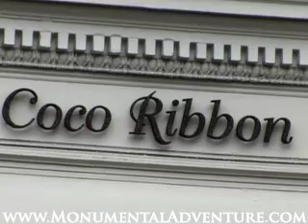Coco Ribbon- London UK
Coco Ribbon is a luxury brand that was created to indulge and inspire. Launched as a boutique in 2002, it kick-started the boudoir chic revolution and was the first
lifestyle store dedicated utterly to women where everything is for sale from fashion, lingerie, jewellery and gifts to chandeliers, artwork and furniture.